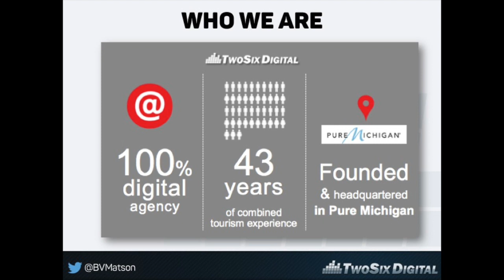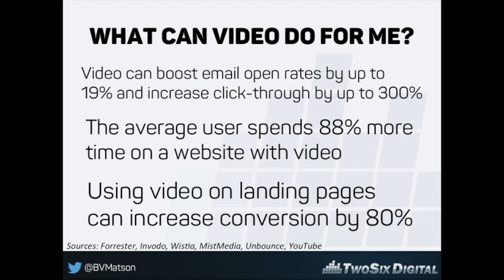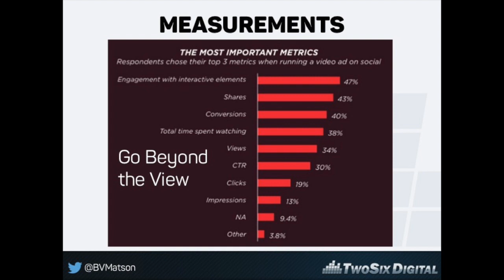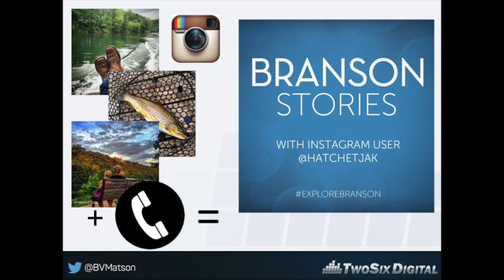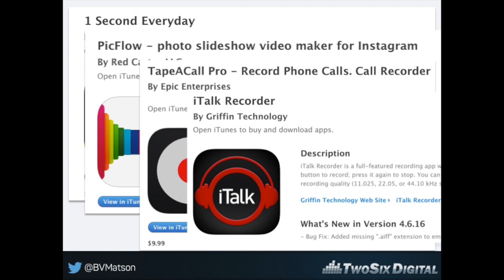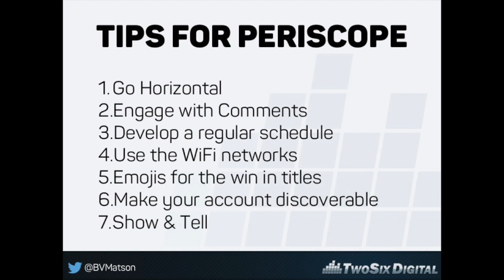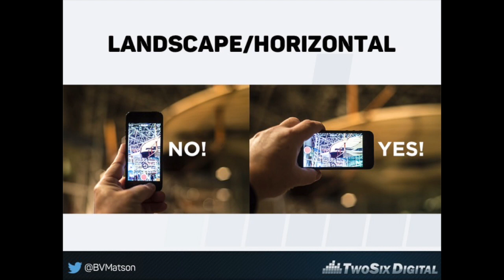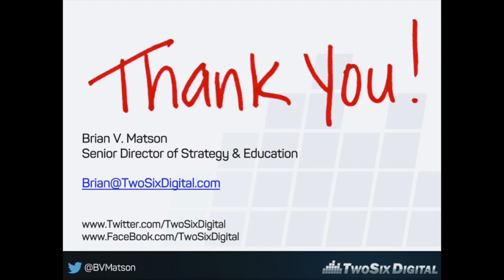Video Strategies for Destination Marketing Organizations-Brian V. Matson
Video Strategies for Destination Marketing-Brian V. Matson features my speech from Michigan Association of CVB's annual conference.  Video marketing is a key component to any CVB or DMO marketing strategy.  I present some thoughts and tips.